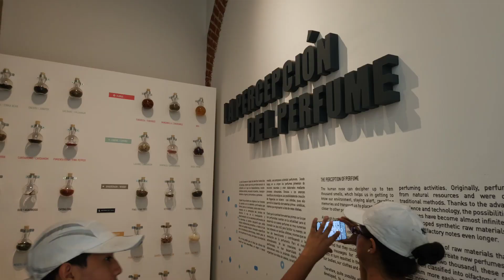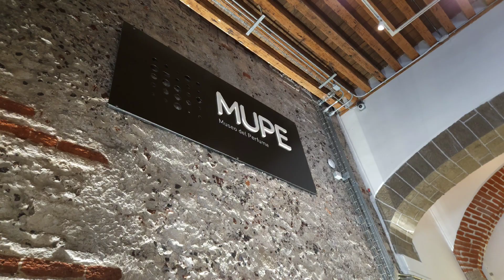MUPE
Museo del Perfume